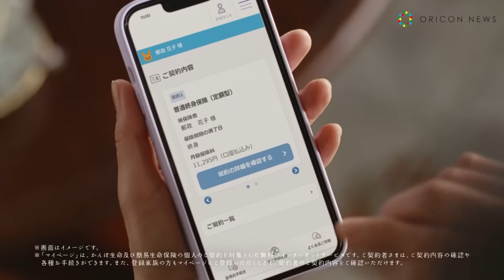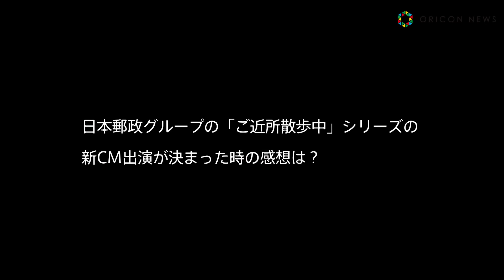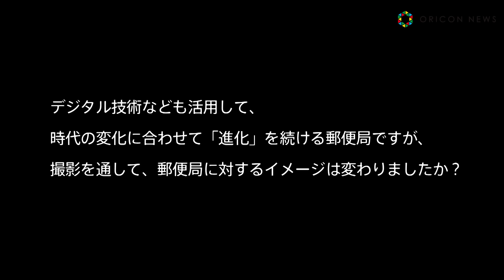シソンヌじろう、“先輩芸人”囲碁将棋と郵便局員に！「囲碁将さんが両脇にいてくれました（笑）」 日本郵政新TVCM メイキング＆インタビューも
日本郵政は、シソンヌ・じろうとファーストサマーウイカが出演する新TVCM「ご近所散
歩中・進化する郵便篇」（30秒・15秒）、「ご近所散歩中・進化する銀行篇」（30秒・15秒）、「ご近所散歩中・進化する保険篇」（30秒・15秒）を制作、13日から全国で放送開始する。